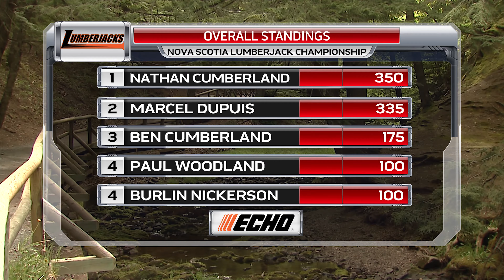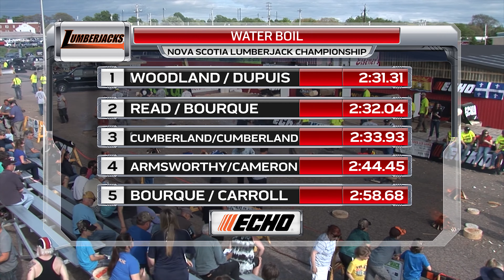2016 Nova Scotia Lumberjack Championship - Part 3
The episode features the Underhand Chop, the Women Echo Stock Saw, the Hot Saw and the Water Boil.